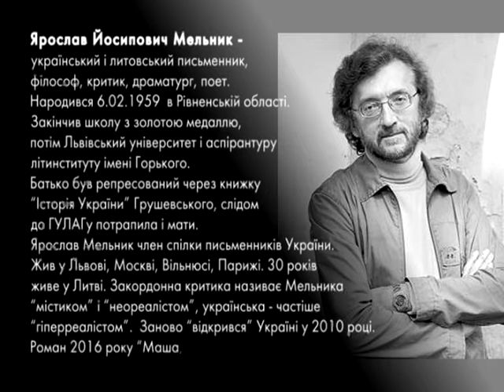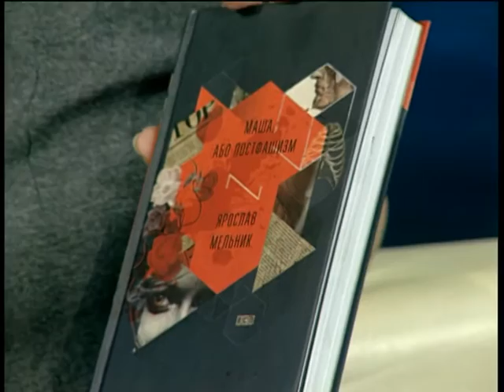Пані та Панове. Ярослав Мельник.